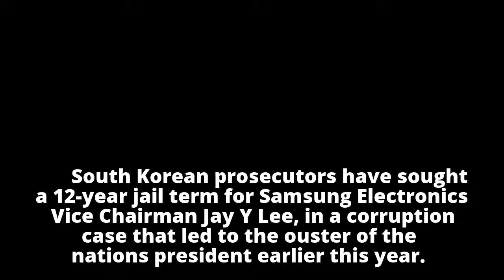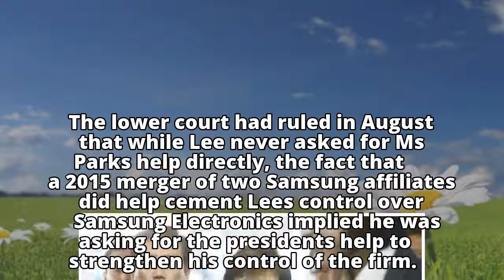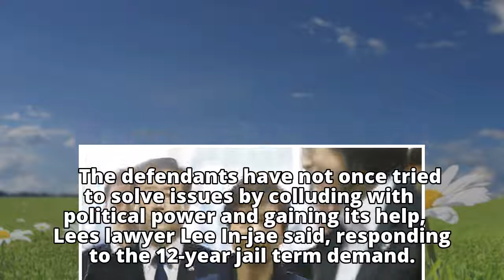Samsung heir faces 12 years' jail for bribing South Korea's president